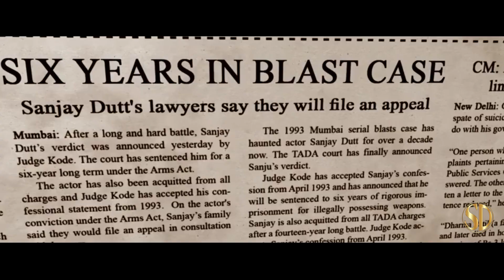Sanju - SANJU TRAILER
Sanju from FIP, opens 6/29/2018